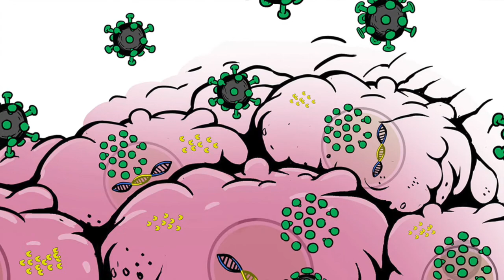Brain cancer patient Greg and Dr. Mikkelsen interviewed on CBS Radio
Listen to a CBS radio segment discussing the Toca 5 clinical trial for glioblastoma and anaplastic astrocytoma. A patient named Greg shares his story and Dr. Mikkelsen of the Henry Ford Brain Tumor Center discusses immunotherapy for brain tumors.

Toca 511 & Toca FC is an investigational therapy, which has not been proven to be safe or effective for any use and is not approved by the U.S. Food and Drug Administration or any other government agency.